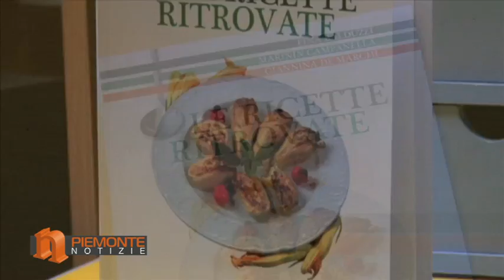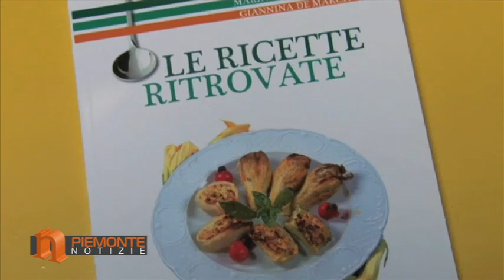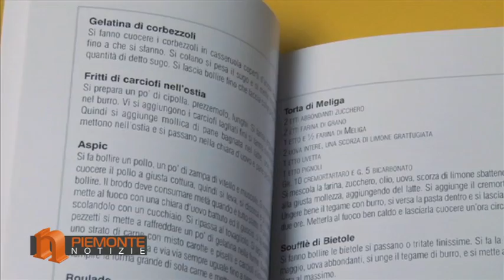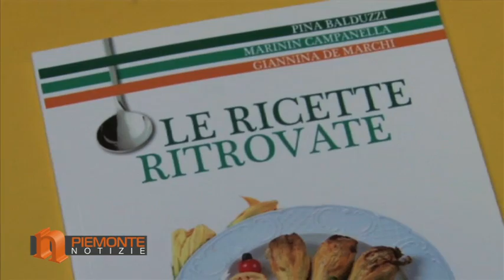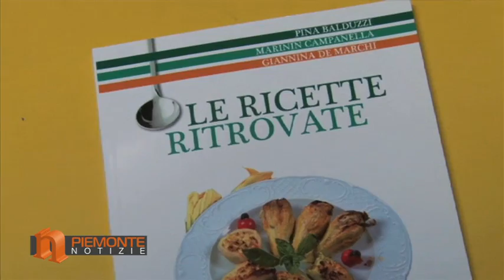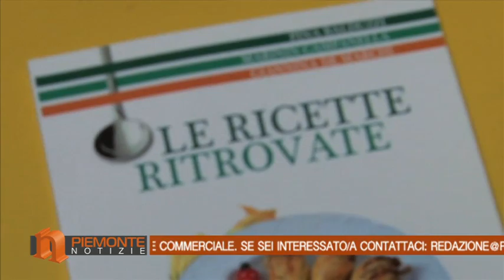Le ricette ritrovate su Piemonte Notizie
Un angolo di buona cucina recuperata, le vecchie ricette della nonna per un esperienza piemontese e ligure una chiacchierata per scoprire come in fondo le buone tradizioni sono sempre le migliori